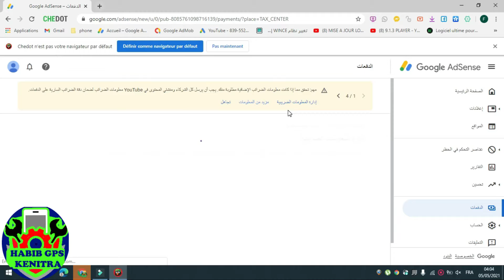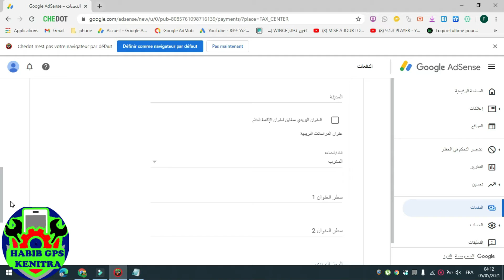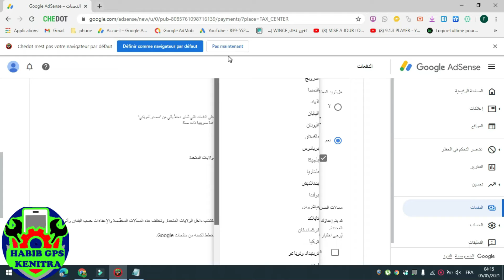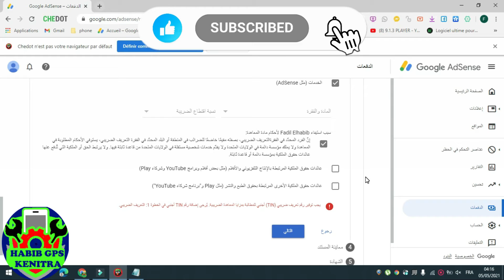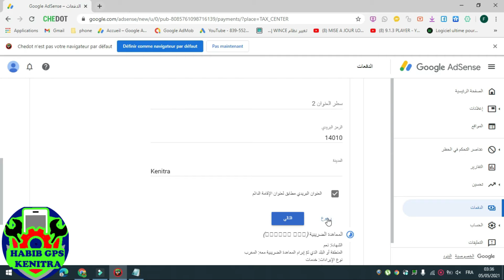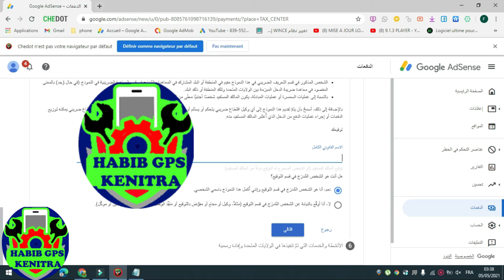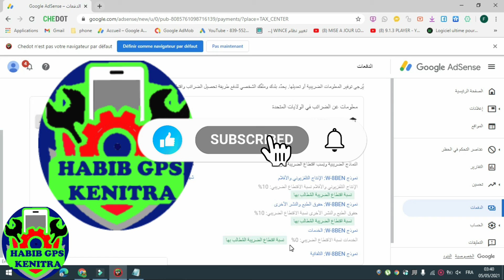كيفية ملء إستمارة الضرائب لاستلام ارباح اليوتيوب 😍 ومبروك لهذه الدول TIN 15%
كيفية ملء إستمارة الضرائب لاستلام ارباح اليوتيوب  TIN 15%
ملء إستمارة الضرائب,ضرائب اليوتيوب
,ارباح اليوتيوب,الضرائب في اليوتيوب,
فرض ضرائب على ارباح اليوتيوب,
إستمارة الضرائب,الربح من اليوتيوب,
ضرائب اليوتيوب في المغرب,
الضرائب,ضرائب اليوتيوب في مصر
,الضرائب في المغرب,
الضرائب في ادسنس,ملء استمارة ضرائب اليوتيوب,
ارباح الادسنس,
ضرائب اليوتيوب الجديدة,
ضرائب اليوتيوب 2021,ضرائب
 قنوات اليوتيوب,
ضرائب يوتيوب
,ضرائب اليوتيوب المغرب,
ملء ضرائب اليوتيوب,
كيفية ملء إستمارة الضرائب لاستلام ارباح اليوتيوب,
ارباح ادسنس,ملء معلومات الضرائب ادسنس,
الضرائب على أرباح اليوتيوب
google adsense
adsense
adsense arbitrage
adsense php
adsense forum
wordpress adsense
compte adsense
blogger adsense
google adsense wordpress
rpm adsense
adsense ar
adsense login 3
google ads wordpress
account adsense
adsens login
cpc adsense
cpm adsense
alternative adsense
quick adsense
adsense compte
compte adsense youtube
mon compte adsense
compte google adsense
code adsense
code adsense
alternative google adsense
youtube adsens
alternative google adsense
youtube adsens